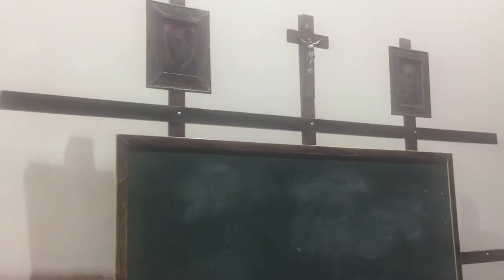Delta de l'Ebre